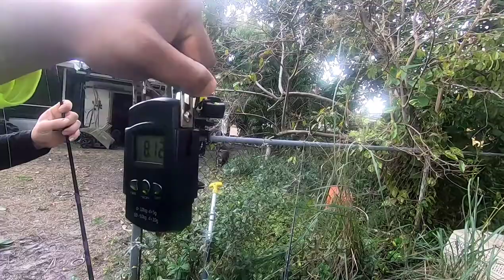Catching Monster 34" Snakezilla aka "Freshwater Cobia" in Rare Florida Pond !!! (State Record?)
if you enjoyed this video, be sure to drop a 👍

 Xstream Pondstarz